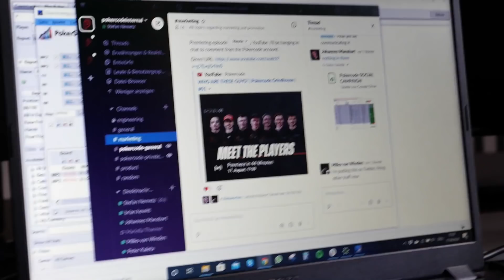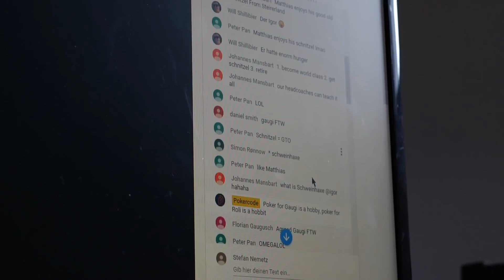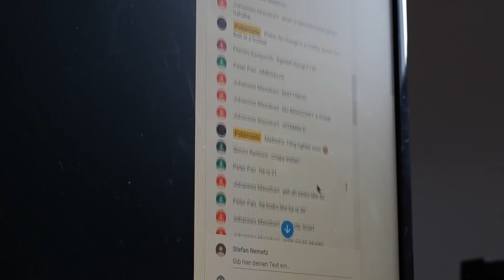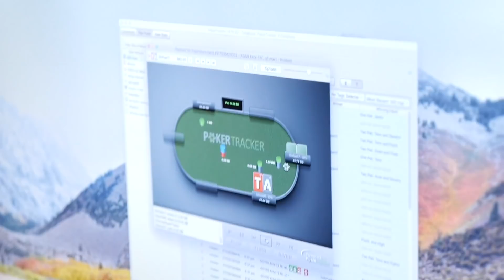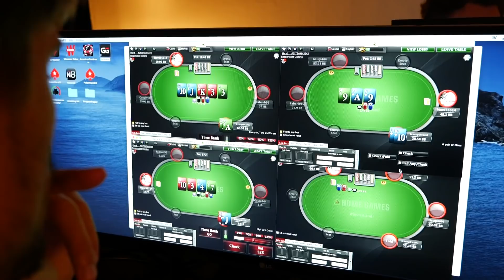BIG THINGS ARE COMING | Pokercode Grindhouse #23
The players arrived in the final house and they're going just as hard as they did at the start of the Pokercode Grindhouse adventure. Mario is watching a lecture by Claas Segebrecht and Simon 'IgorKarkarof' Rønnow and the boys play against each other to review some hands.

Fedor Holz & Matthias Eibinger created the Pokercode to share their experience with like-minded poker players by creating a community. They want to stimulate the autonomous learning process of the community. The Pokercode Grindhouse is the ultimate test of those beliefs.

We at the Pokercode want to provide our community with the absolute best tools and guidance in order to prove we can provide the ultimate training ground. The Pokercode Grindhouse combines our poker study material with personal training from the best coaches, Fedor Holz, Matthias Eibinger, and Simon 'IgorKarkarof' Rønnow. They will immediately test their newfound knowledge on the Pokercode by GGPoker battleground.

The players will work with the Pokercode Masterclass, the Pokercode Academy, and the Pokercode Rangeviewer to study the game of poker as they have never done before. They will receive close guidance from their coaches in order to grow faster than ever!

Check out the Pokercode study products and gain exclusive access to our interactive community and the Pokercode Rangeviewer:

Our partners:

Are you studying poker? Make studying preflop shoving ranges easy as can be with Hold'em Resources Calculator:

Prepare your mind for the tough high-pressure decisions you make while playing your best poker: